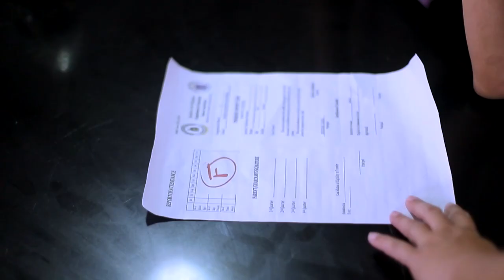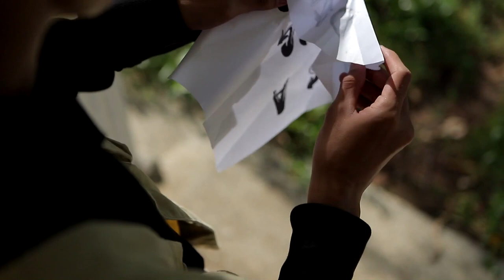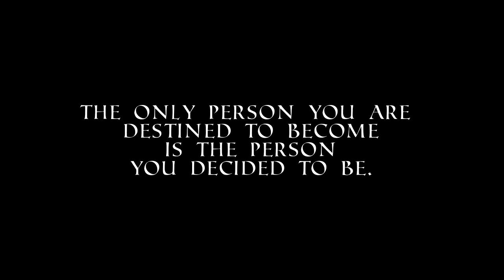WAVES OF HOPE | Chad Avellanoza Choreography | Beat The Heat Online Dance Competition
Waves of Hope

Life is full of ups and downs. Sometimes, amplitude may be high but the best wave of your life is still out there. Always remember, you can't  stop the waves, you can only learn how to surf.

Choreographer: Chad Avellanoza
Videographer: Jong Medina Films
Video Editor: Chad Avellanoza